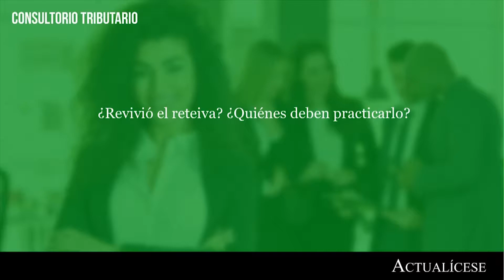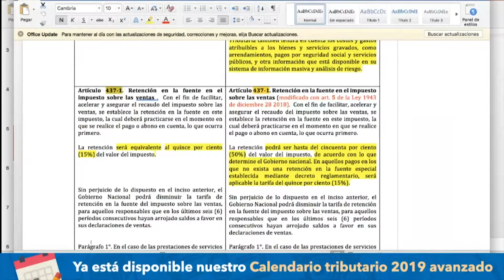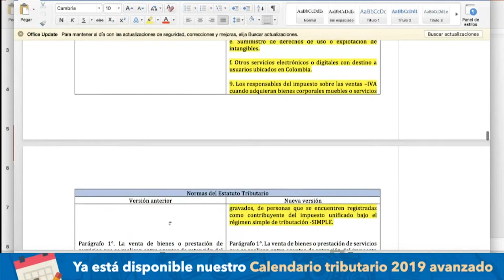Cambios en retención en la fuente a título de IVA después de la Ley de financiamiento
Responde conferencista: Diego Guevara M.
¿Revivió el reteiva? ¿Quiénes deben practicarlo?

Los artículos 5 y 6 de la Ley 1943 de 2018 efectuaron importantes cambios a las normas contenidas en los artículos 437-1 y 437-2 del Estatuto Tributario –ET–, las cuales regulan el cálculo de las retenciones en la fuente a título del IVA.

El artículo 437-1, modificado por el artículo 5 de la Ley de financiamiento, declara que la tarifa de retención en la fuente a título del IVA será de hasta el 50 % para pagos expresamente señalados por el Gobierno nacional. Para los demás pagos seguirá siendo del 15 %.

Por su parte, en la nueva versión del artículo 437-2 del ET (en el cual se indica quiénes deben actuar como agentes de retención a título del IVA) se agregó el numeral 9, con el cual se establece que cuando se adquieran bienes o servicios gravados de personas que se encuentran en el régimen simple de tributación, los responsables del IVA deberán actuar como agentes de retención a título de ese impuesto.

El numeral 8 del mismo artículo señala como responsables de practicar retención en la fuente a título de IVA a los prestadores de servicios electrónicos o digitales desde el exterior (por ejemplo Netflix y Spotify). Entre las entidades mencionadas también están los bancos emisores de las tarjetas crédito y débito que se utilizan para pagar por dichos servicios.